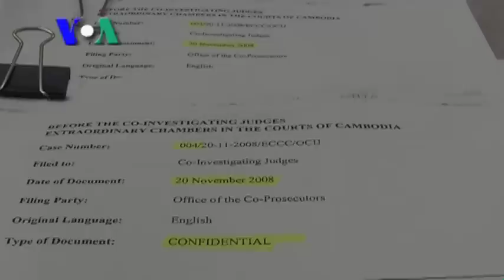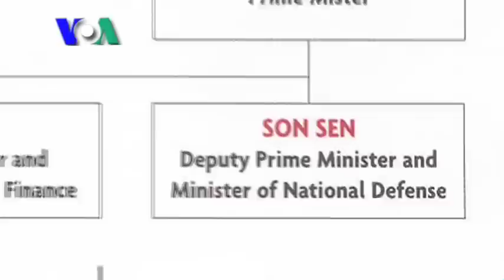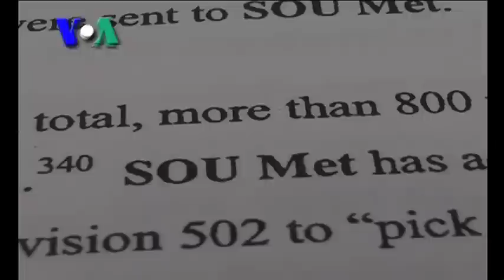Suspect Questions 'Most Responsible' Tribunal Mandate (Cambodia news in Khmer)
Taking up a defense that Khmer Rouge tribunal investigating judges have already alluded to, atrocity crimes suspect Meas Muth said in a recent interview that accusations against him by prosecution fall out of the mandate of the UN-backed court.